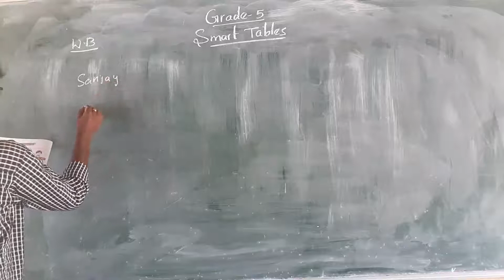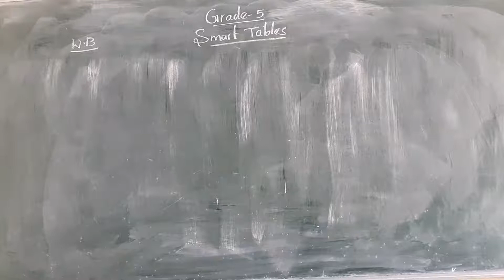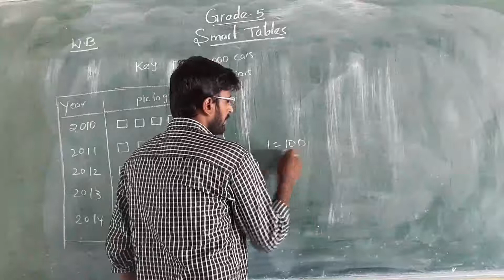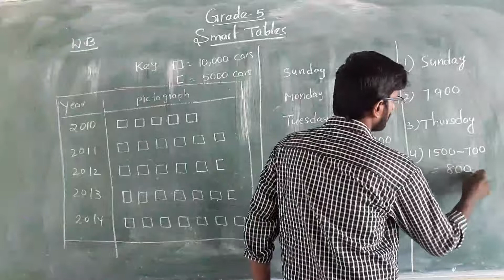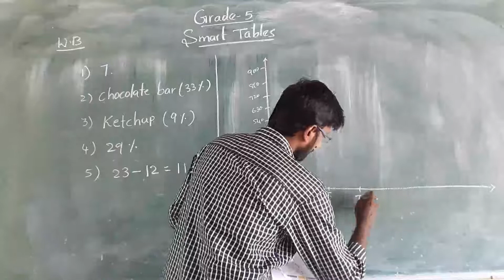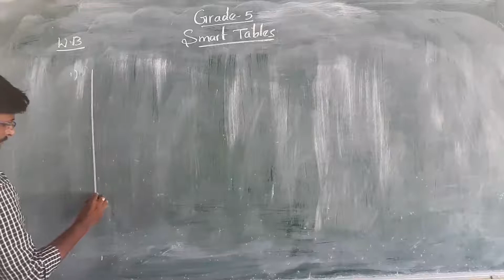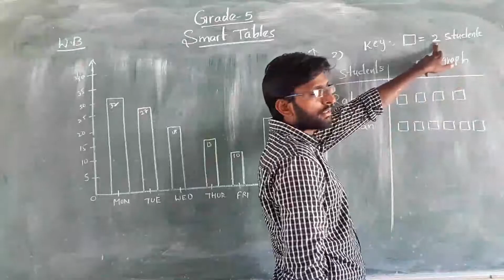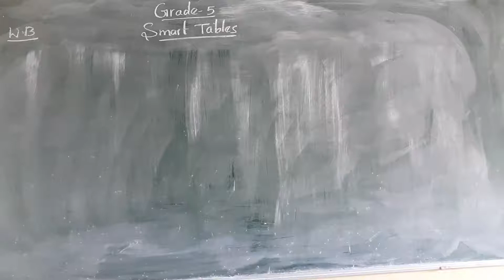5th Class Mathematics